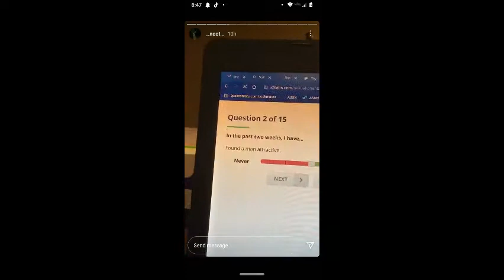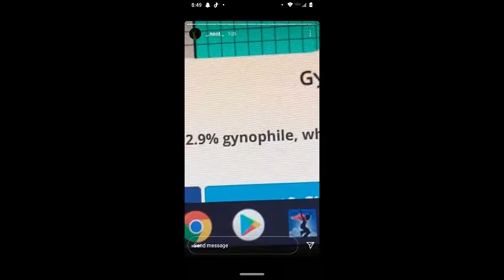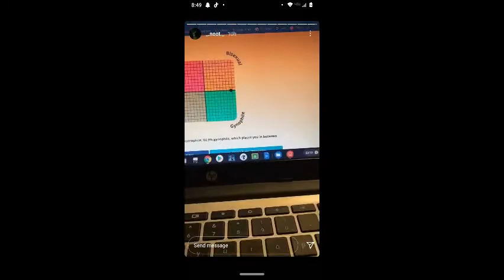Funtime With Taylor: Funtime Channel Week 2021: Taylor's sexuality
Happy Funtime Channel Week!!!

Taylor is confused on her sexuality can y'all help her?